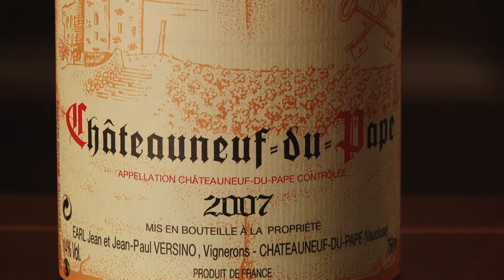'07 Chateauneuf du Pape, Domaine Versino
Quintessentially wine expert Matthew Jukes Reviews the '07 Chateauneuf du Pape, Domaine Versino